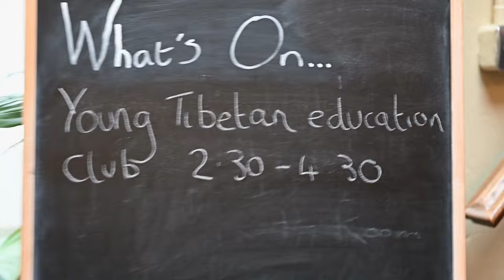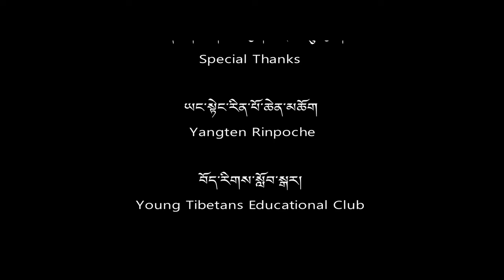How to understand our emotions in daily life | Tibetan & English | བོད་ཀྱི་གཅེས་ནོར་།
This teaching organised by YTEC & interpreted by Geshe Kelsang Wangmo

Thank you for visiting our channel and supporting the video. Wishing you and your family a good health and peace. This will let YouTube know that our video is of interest to you and recommend to more viewers.

1. Mission4Tibet - life stories of older generation of individuals who have devoted their lives for Tibet and the Tibetan people.
2. Tibetan Heritage - a platform for younger generation to preserve and promote Tibetan cultural and linguistic heritage.
3. Special Interview - a conversation with political, religious and social influential figures of Tibetan diaspora.

དམིགས་གསལ་ཐུགས་རྗེ་ཆེ་ཞུ་ཡུལ།
Special Thanks

ཡང་སྟེང་རིན་པོ་ཆེན་མཆོག
Yangten Rinpoche

བོད་རིགས་སློབ་སྒར།
Young Tibetans Educational Club

འཇམ་དབྱངས་ཆོས་ཚོགས།
Jamyang Buddhist Centre

ཇེག་ཀི་དང་འཇམ་དབྱངས་ཆོས་ཚོགས།
Jackie & Jamyang Buddhist Centre

བརྙན་པར། སྐུ་ཞབས་དཀོན་མཆོག་དང་ངག་དབང་བསྟན་འཛིན།
Filmed by Ven Konchok & Ngawang Tenzin
ཕྱོགས་སྒྲིག ངག་དབང་བསྟན་འཛིན།
Edited by Ngawang Tenzin

འགྲེམས་སྤེལ། ལོཎ་ཊོཎ་ནས།
Produced by Londonney